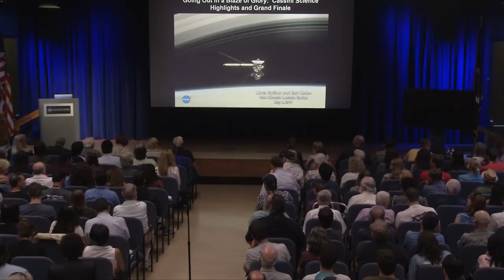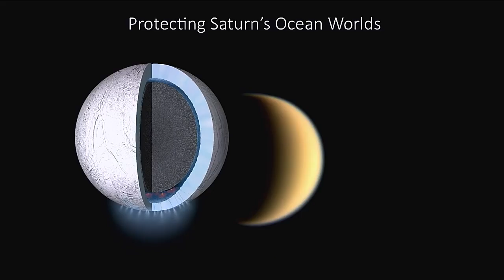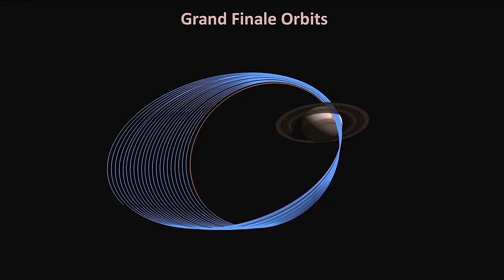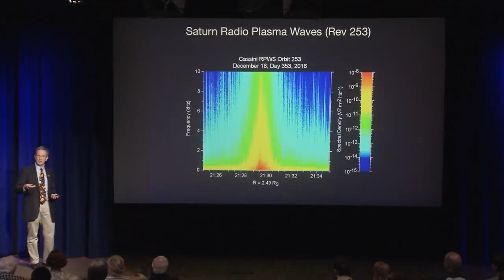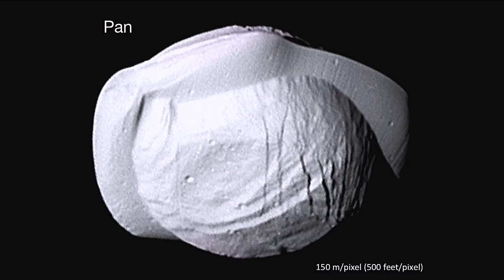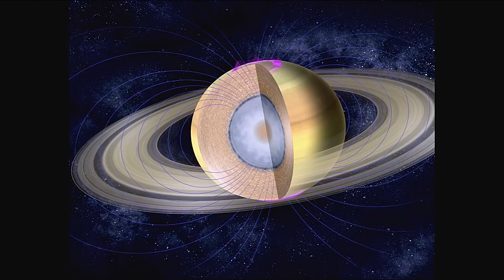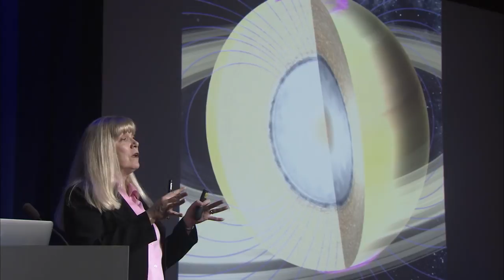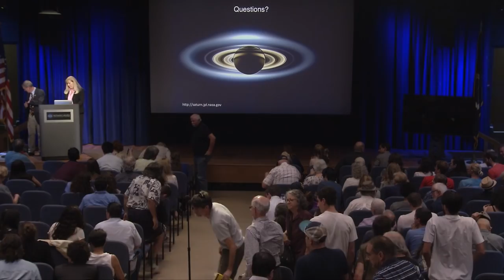Going out in a Blaze of Glory: Cassini Science Highlights and Grand Finale (public talk)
The Cassini mission’s findings have revolutionized our understanding of Saturn, its complex rings, the amazing assortment of moons and the planet’s dynamic magnetic environment. Icy jets shoot from the tiny moon Enceladus; Titan’s hydrocarbon lakes and seas are dominated by liquid ethane and methane, and complex pre-biotic chemicals form in the atmosphere and rain to the surface. What new puzzles will Cassini solve before it plunges into Saturn’s atmosphere rather than risk crashing into one of Saturn’s ocean worlds and contaminating it?

Come and hear the story of recent science discoveries and the upcoming excitement during Cassini’s final orbits. Dr. Linda Spilker, Cassini Project Scientist, will present highlights of Cassini’s ambitious inquiry at Saturn and an overview of science observations in the final orbits. Dr. Earl Maize, Cassini Program Manager, will discuss Cassini’s exciting challenges, ultimately flying through a region where no spacecraft has ever flown before.

Speakers:
Linda Spilker, Cassini Project Scientist
Earl H. Maize, Cassini Program Manager